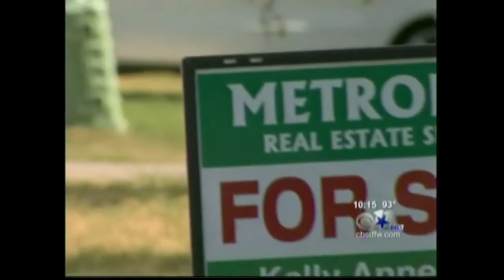Van Poole Properties International in the news 7-25-11 [HD]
Van Poole Properties is a fast paced, energetic Real Estate Team that helps clients proactively sell, buy and invest in Real Estate. We service the Dallas/Fort Worth Metroplex. While most Realtors sell 4 homes a year, we sold over 100 last year!